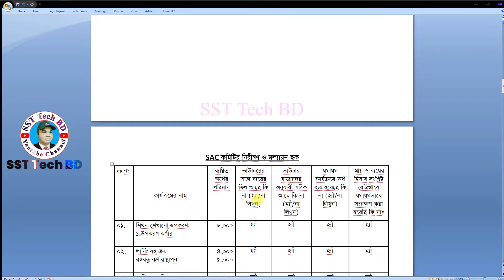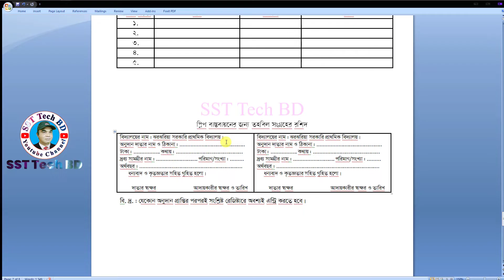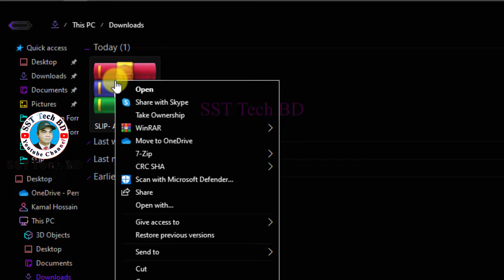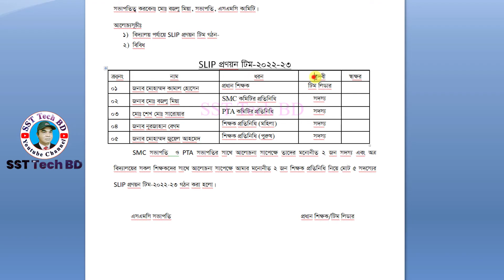স্লিপ পরিকল্পনা ২০২২-২৩ এর সকল রেজুলেশন। All resolutions of the Slip Plan 2022-23.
স্লিপ পরিকল্পনা ২০২২-২৩ এর সকল রেজুলেশন।
All resolutions of the Slip Plan 2022-23.